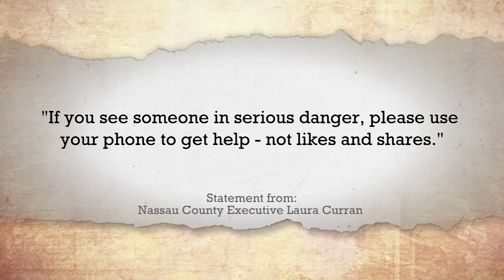Teen murdered as dozens watch and film his death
A teen's murder was streamed and recorded by dozens of people watching and did nothing to help, according to police.